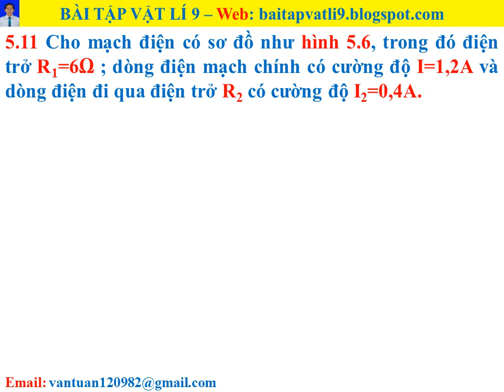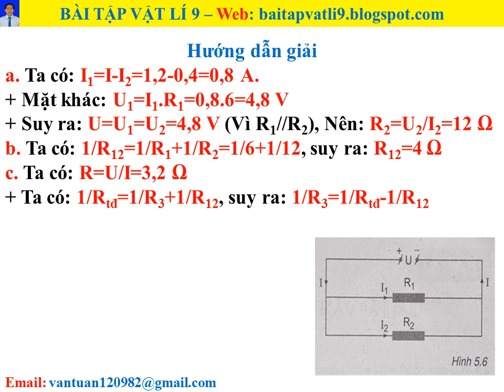Bài tập vật lí 9 - Bài 5 - câu 5.11